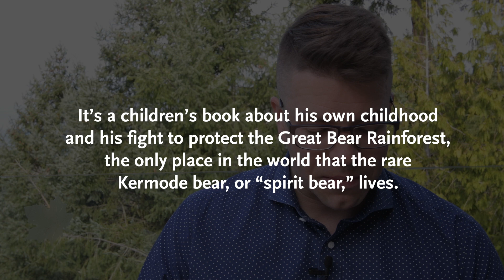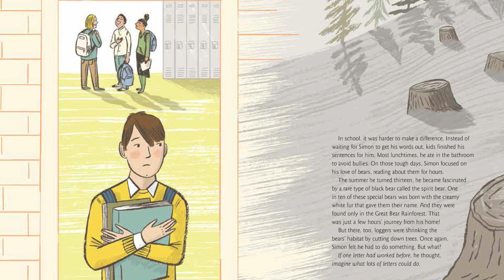Simon Jackson on speaking up for the spirit bears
When he was 13 years old, Simon Jackson founded the Spirit Bear Youth Coalition to raise global awareness of threats to the Great Bear Rainforest. In doing so, he had to overcome a fear of public speaking and endured bullying by his peers. His story is now the subject of a new children's book, “A Voice for the Spirit Bears.”

Filmed by Jill Cooper
Edited by Alexandra Pope
Illustrations by Katy Dockrill, courtesy of Kids Can Press